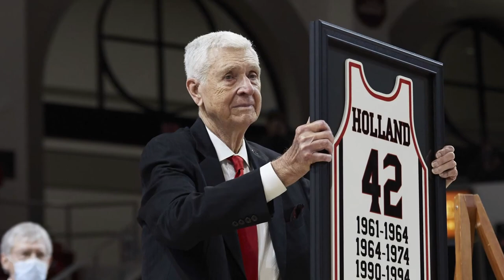Terry Holland, 80, dies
Terry Holland, who elevated Virginia basketball to national prominence during 16 seasons as coach and later had a distinguished career as an athletic administrator, has died, the school announced Monday. He was 80.

Holland died Sunday night, according to the school, which confirmed the death with his family. His health had declined since he was diagnosed with Alzheimer's disease in 2019 and he stopped taking his prominent courtside seat at Virginia home games.

Holland took over a flailing program in 1974. The Cavaliers had had just three winning seasons in 21 years and Holland created a culture that proved a formula for success: His Cavaliers played rugged defense.

Two of his first three teams finished with losing records but only one more did as Holland compiled a 326-173 record, led Virginia to nine NCAA Tournaments, two Final Fours and the 1980 NIT title. He also guided the Cavaliers to their first Atlantic Coast Conference Tournament title in 1976 despite a modest 15-11 regular-season record.

Including a five-year stint at Davidson, Holland's record is 418-216.